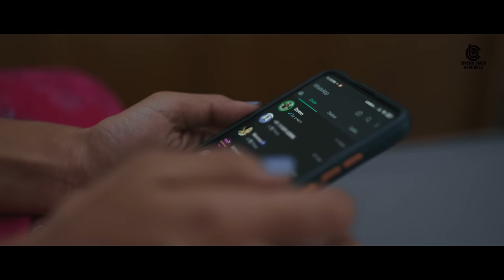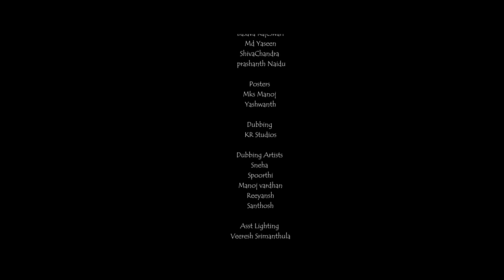Pilla Padesave Webseries-ENG[SUB] EP - 1 | Sai Badapu | Nainika | Vamsi Srinivas | TonyManoj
ENGLISH SUBTITLES are available on this episode.

Produced - Srikanth Kandragula (SK)
Production -  CinemaBandi Originals
Directed & written - Tony Manoj
Cast - Sai Badapu & Nainika
Dop - Vamsi Srinivas
DI - Dinesh Karthik
Editor - Vishal vishwa
Posters - Mks Manoj & Yashwanth
Production controller  - MD Yaseen
Asst dop - Arif Ali
Dubbing - KR Studios